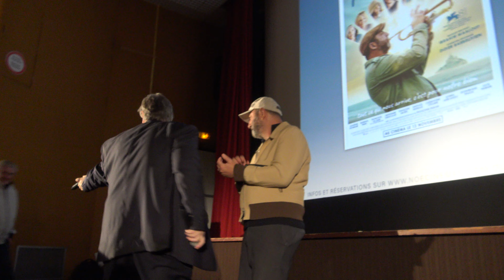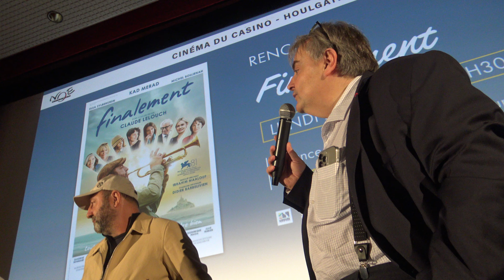Claude Lelouch et Kad Merad présentent le film "Finalement"